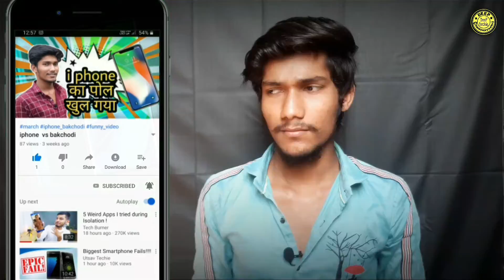dont buy mi note 10 .....?, mi note 10 pro, mi note 10 unboxing, mi note 10 price in india,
dont buy mi note 10 .? mi note 10 pro,
mi note 10 unboxing,
mi note 10 price in india,
mi note 10 camera,
mi note 10 price,
mi note 10 pro price,
mi note 10 lite unboxing,
mi note 10 pro unboxing,
mi note 10 and note 10 pro,
mi note 10 ad,
mi note 10 advertisement,
mi note 10 all colours,
mi note 10 antutu,
mi note 10 all colors,
mi note 10 by technical guruji,
mi note 10 battery drain test,
mi note 10 battery test,
mi note 10 black,
mi note 10 cost,
mi note 10 details,
mi note 10 display test,
mi note 10 date in india,
mi note 10 features,
mi note 10 full review,
mi note 10 front camera,
mi note 10 flipkart,
mi note 10 full review in hindi,
mi note 10 fortnite,
mi note 10 fingerprint,
mi note 10 first look,
mi note 10 gaming,
mi note 10 pro gcam,
mi note 10 pubg,
gcam para mi note 10,
mi note 10 india,
mi note 10 india price,
mi note 10 india launch,
mi note 10 in hindi,
mi note 10 kitne ka hai